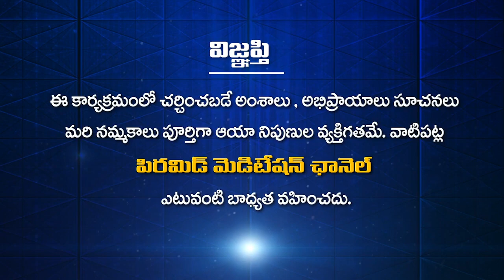Patriji's Caravan is Get Set Ready To Go !!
Credits: PMC Telugu, Hyderabad